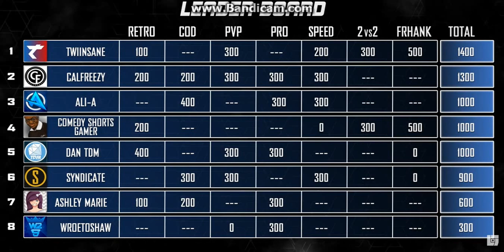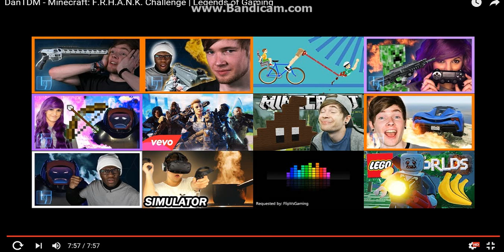sesson 7 of may